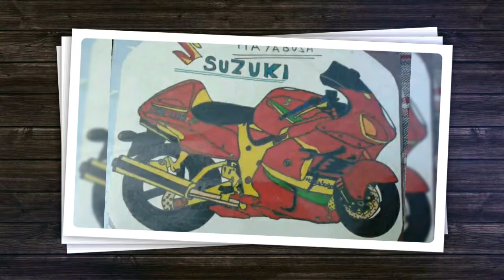My Art & Drawings ...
Draw with pencil & colours ...